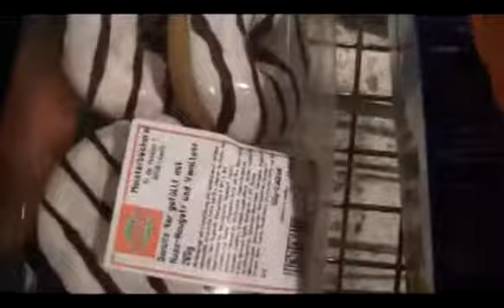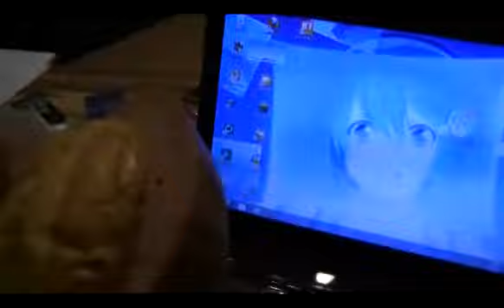LBM 2013 Vlog-Teil.2